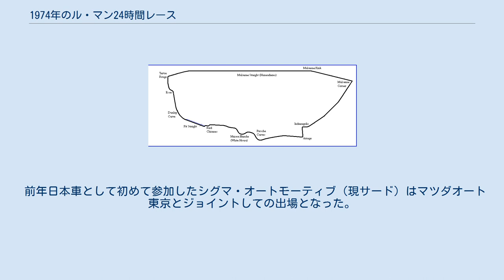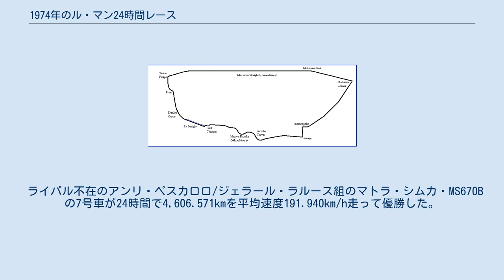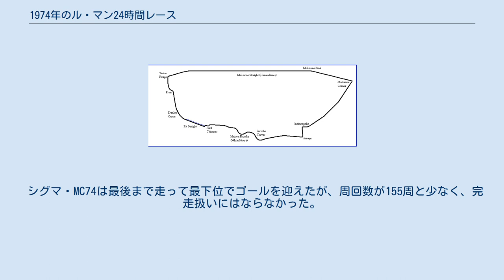1974年のル・マン24時間レース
1974年のコース 1974年のル・マン24時間レース（24 Heures du Mans 1974 ）は、42回目のル・マン24時間レースであり、1974年6月15日から6月16日にかけてフランスのサルト・サーキットで行われた。
 フェラーリもアルファロメオも欠場し、優勝を狙える有力チームはマトラだけであった。
 前年日本車として初めて参加したシグマ・オートモーティブ（現サード）はマツダオート東京とジョイントしての出場となった。
チーム運営は加藤眞に依頼されて大橋孝至が担当した。
シグマのエースでトヨタ自動車の契約ドライバーだった高橋晴邦、マツダの寺田陽次郎、岡本安弘と日本人ドライバーで固めた。
新型車シグマ・MC74を持ち込み、前年と同様のマツダ・12A型エンジンを搭載し、マツダオート東京がエンジンチューンとメンテナンスを担当した。
前年の経験を生かしてボディを小型化し空気抵抗を低減するなど戦闘力が上がるはずだったが、耐久性を持たせるためシグマ・MC73との比較で100kgも重くなってしまっていた。
少ない人数での参加だったので作業性に留意し、何があっても修理時間が短く済むような設計とし、ドライバーに「何が何でもピットに戻って来い」と厳命し、車載工具を搭載した。
 シグマ・MC74の25号車は4分20秒4で27位と、前年の14位からかなり順位が落ちた。
 シグマ・MC74の25号車はインダクションボックスの金網が破れて小石が侵入し、エンジンの内部に入り込んでロータリーが破損する致命的なトラブルに見舞われた。
エンジン自体の積み替えは許されないためピットでローターハウジングやサイドハウジングを残してエンジン内部をそっくり交換、これに3時間半以上かかりサーキットのオフィシャルはリタイア届を出すよう迫ったが、再びコースに復帰できた。
 完走したのは20台。
 ライバル不在のアンリ・ペスカロロ/ジェラール・ラルース組のマトラ・シムカ・MS670Bの7号車が24時間で4,606.571kmを平均速度191.940km/h走って優勝した。
マトラ・シムカは1972年からの3連勝であったが、この後スポーツカーの生産に力を入れることにしてレース活動を中止した。
 シグマ・MC74は最後まで走って最下位でゴールを迎えたが、周回数が155周と少なく、完走扱いにはならなかった。